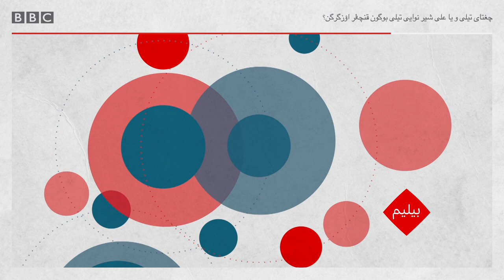علی شیر نوایی تیلی بوگون قنچه‌لر اۉزگرگن؟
چغتای تیلی و یا علی شیر نوایی تیلی بوگون قنچه‌لر اۉزگرگن؟